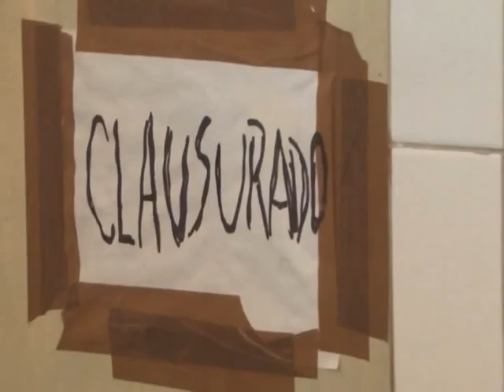RECLAMO DE ATM EN TRANSITO